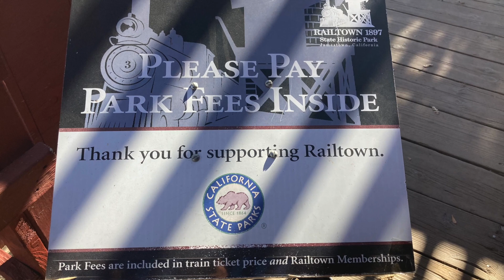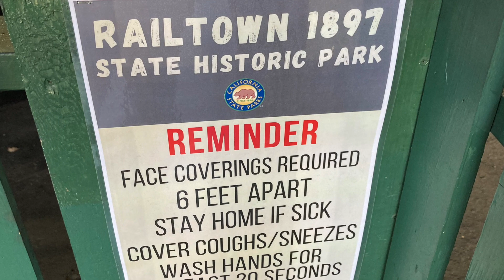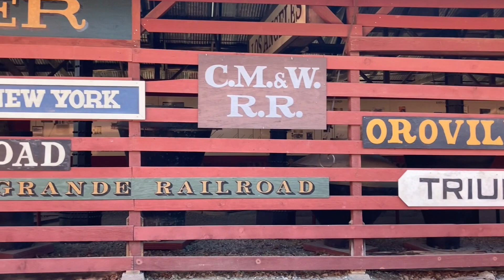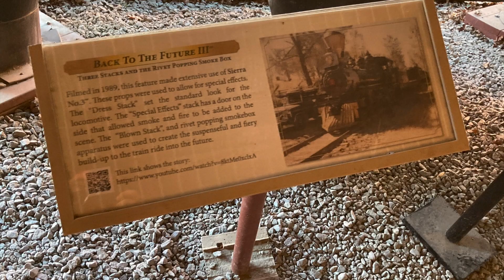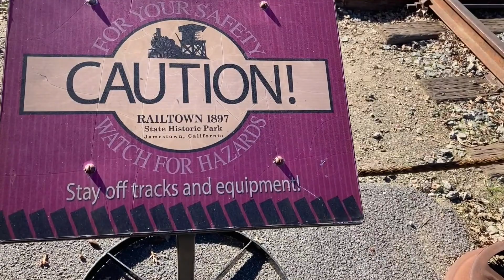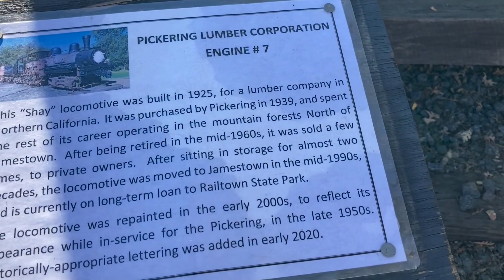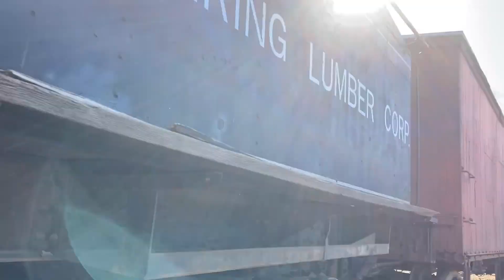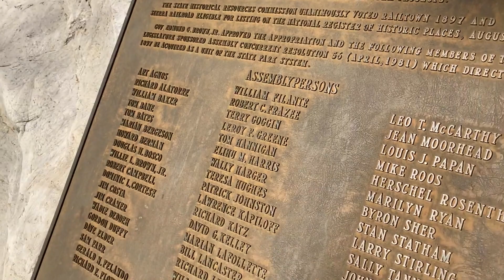Let's Explore : Railroad 1897 Historic Park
Let's explore this wonderful piece of history located in Jamestown, CA. Fun for family of all ages.